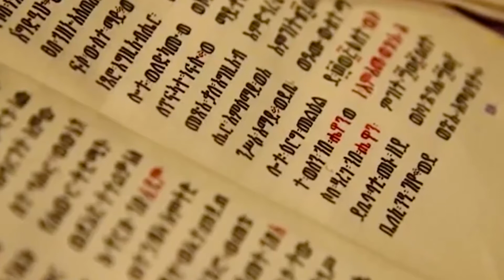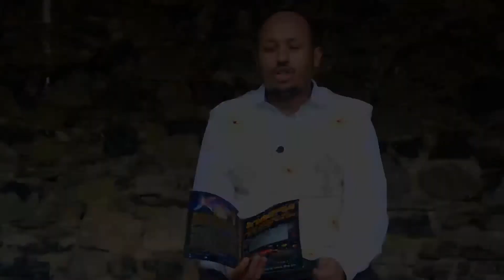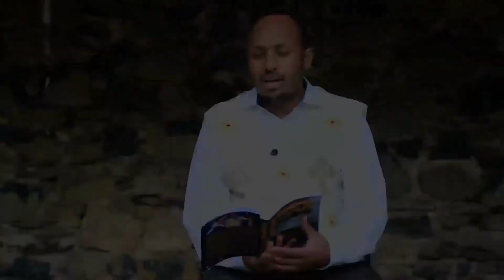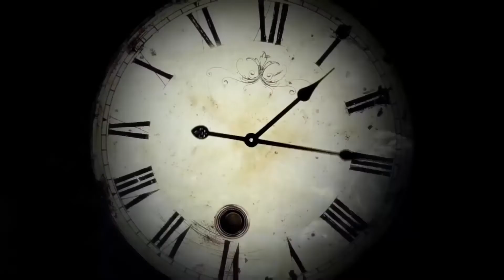Ethiopia: የኢትዮጵያ ዘመን አቆጣጠር ከሌላው አለም ለምን ተለየ ? (ክፍል 2 )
የኢትዮጵያ ዘመን አቆጣጠር ከሌላው አለም ለምን  እንደተለየ በተለያዩ ሙህራን ፣ መንፈሳዊ መምህራን፣ እና ሌሎች ግለሰቦች ያሳየያል.
   Ethiopia Ahadu TV and Radio